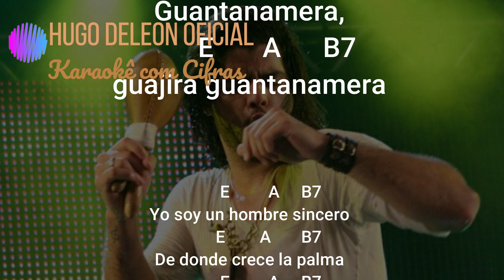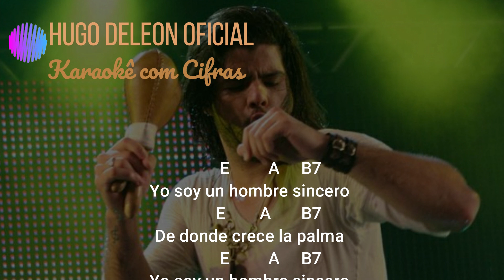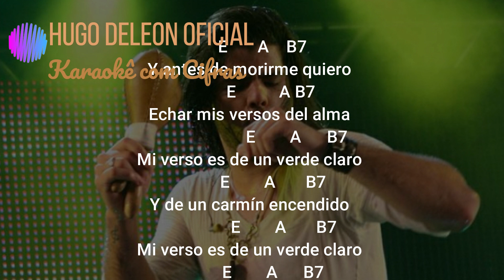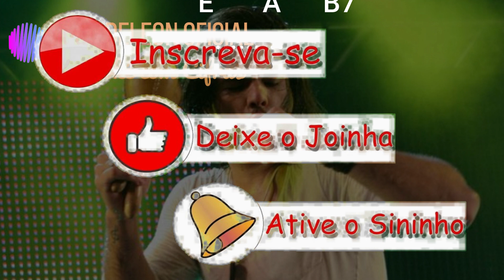KARAOKÊ COM CIFRAS SIMPLIFICADAS GUANDANAMERA CAPIM CUBANO